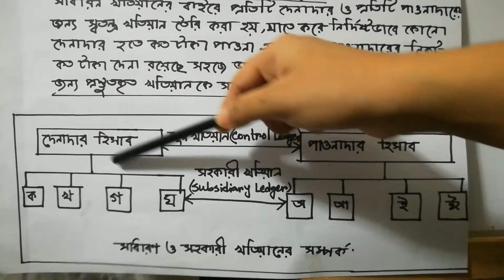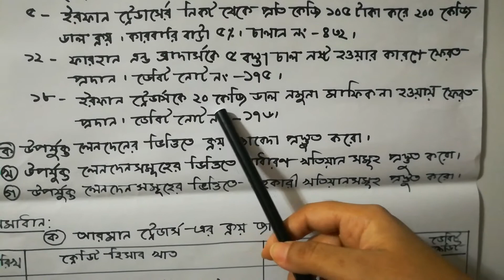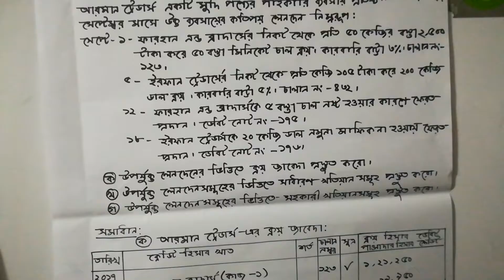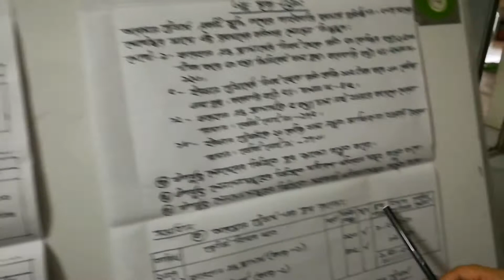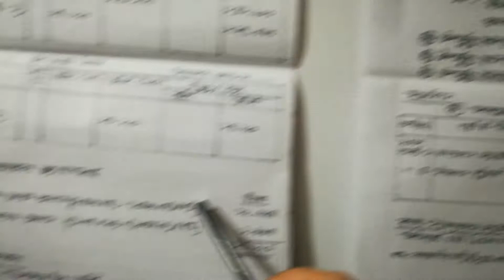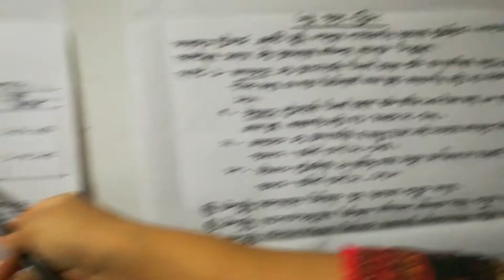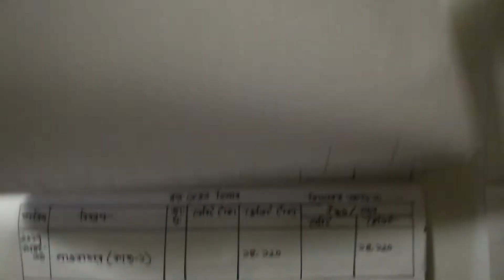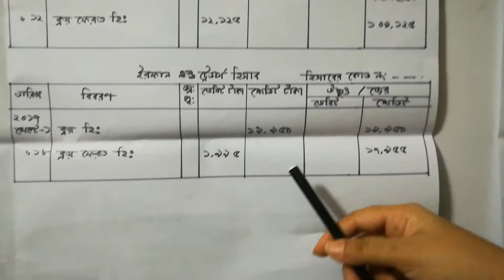Class# 9 - 10, Accounting-Chapter#7, Ledger (Part#03) By Azma Sultana